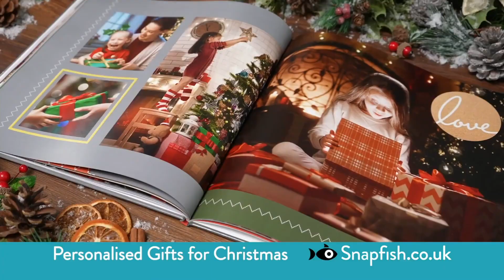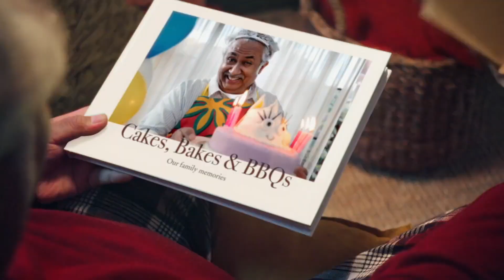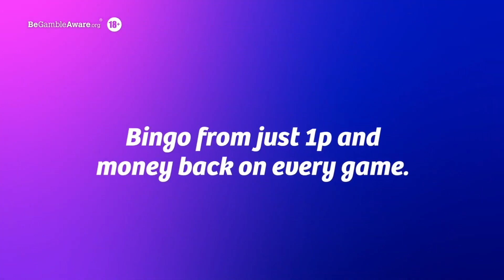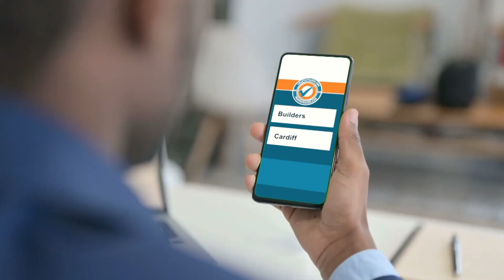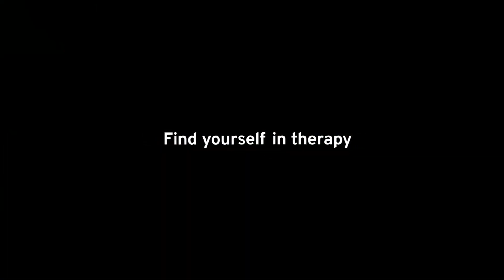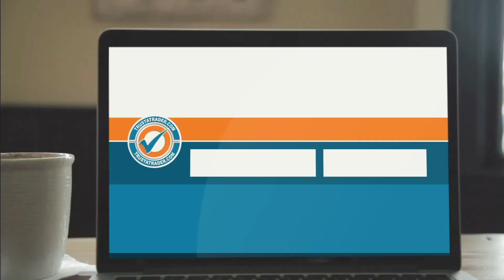ITV2 (UK) - Continuity (3rd December 2023)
During 'I'm A Celebrity - Get Me Out Of Here!'.